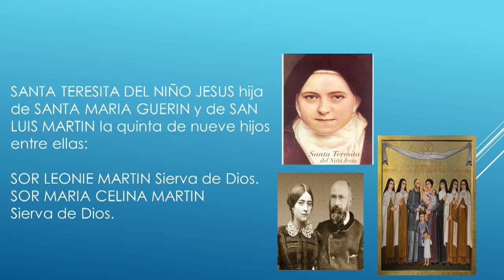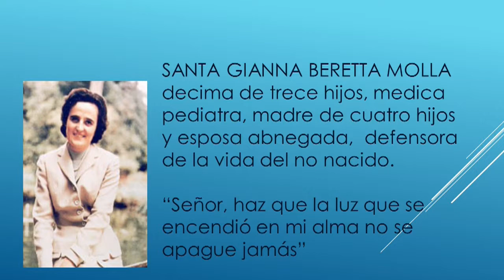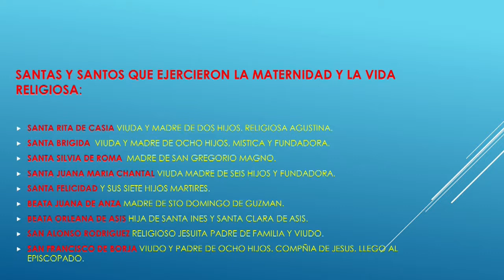Congreso Provida 2018 | 32 Modelos del Amor Auténtico y Plenitud de VIda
En este video: Ponencia Modelos del Amor Auténtico y Plenitud de vida con Richard y Diana